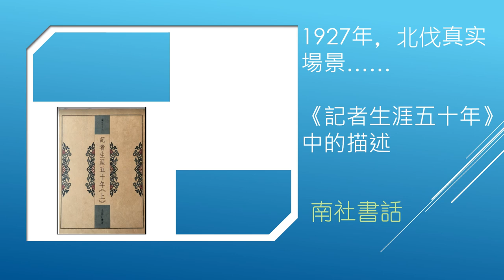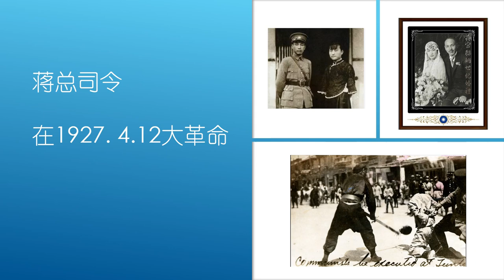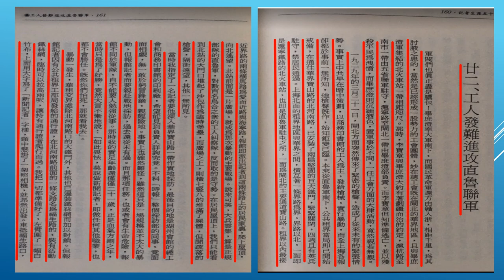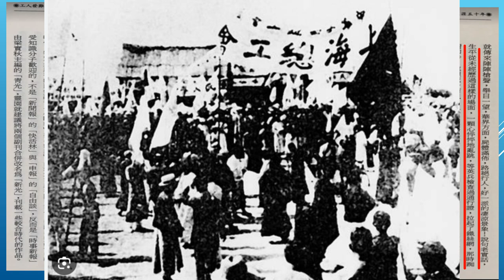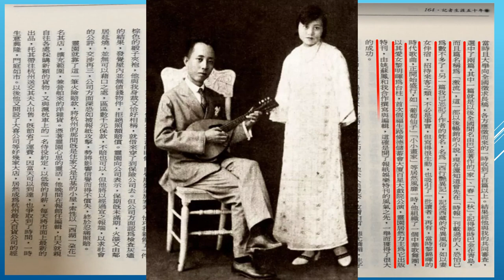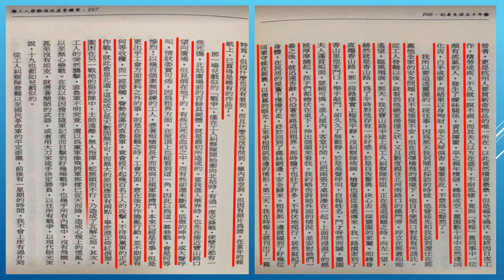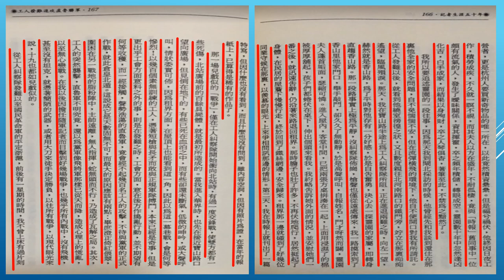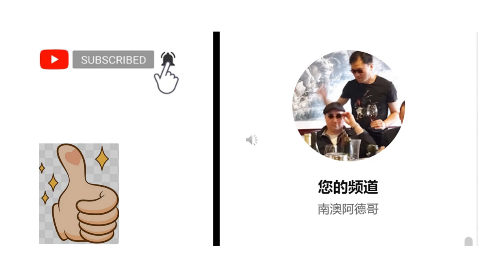金雄白 著 《記者生涯五十年》廿二章“工人發難進攻直魯聯軍” （附 蔣萬安 去到的上海1927年3月21日 工人用血肉迎進了 蔣介石 ； 巴金 《激流三部曲》時報首刊，陳重生 《西行艷異記》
金雄白，1904年出生於江蘇青浦（今上海市青浦區）。1925年6月受擔任《時報》總主筆的伯父金劍華推薦，到《時報》任練習校對之職。兩個月後，金雄白升任助理編輯，後擔任採訪部主任。1927年因採訪戰地新聞，被軍閥孫傳芳部隊抓捕，險遭處決；翌年被《時報》辭退。1929年夏天任陳立夫在南京創辦的《京報》的採訪主任；同年八月，蔣介石前往北平會晤張學良和閻錫山，金雄白作為隨行記者，途中結識了周佛海。1930年春，金雄白就任南京《中央日報》採訪主任。1931年擔任上海英文《大陸報》、《時事新報》、《大晚報》、《申時電訊社》四社駐京聯合辦事處主任。1932年擔任潘公展所創的《晨報》採訪主任，前後為時半年。之後金雄白於1933年創辦了「大白新聞社」，1934年結業。隨後金雄白考取了律師資格，成為了一名律師。

1939年，應周佛海之邀，金雄白出任汪精衛政權中央政治委員會法制專門委員會副主委，為周佛海心腹。1940年汪精衛政權正式成立之後，金雄白創辦了《中報》，隨後又在淪陷區主持創辦了多份報紙和雜誌。除辦報外，金雄白還負責處理汪政權的秘密賬務，並擔任南京興業銀行和蘇州銀行的要職。1945年中國抗日戰爭結束之後，金雄白因參與汪政權被控漢奸罪，被捕入獄，最終獲刑兩年半，1948年4月出獄，1950年以後移居香港。

移居香港後，金雄白曾投身商界，最終血本無歸。1954年，金雄白重操舊業，擔任《天文台報》主筆。1957年，金雄白受邀在香港《春秋》雜誌上以「朱子家」的筆名連載《汪政權的開場與收場》，後結集出版，成為後世研究汪精衛政權的重要史料。由於《汪政權的開場與收場》日文版在日本時事通信社旗下《世界周報》連載的關係，金雄白被時事通信社聘為駐港特約撰稿人，期間撰寫了多部有關中國大陸的書籍。

1965年，《春秋》雜誌社搜集到陳公博所寫的《我與共產黨》，周佛海所著的《苦學記》、《扶桑笈影溯當年》、《我逃出了赤都武漢》和《盛衰閱盡話滄桑！》等原文，經金雄白檢閱後，《春秋》雜誌社將其集結成為《陳公博周佛海回憶錄合編》一書出版，金雄白並以朱子家名義作序，題為《陳公博、周佛海遺著合輯：中共成立初期的重要史料》，尤其強調中共成立準確時間和期間發生的事情和內幕，並提到1950年春，有人銜周總理之命來索取一本周佛海的《往矣集》，說是為修黨史而作參考用一節。

1971年起，金雄白定居日本，其間曾於1973年9月至1974年4月間短暫回港。1985年1月5日，金雄白病逝於日本東京，享年85歲。

著作：《汪政權的開場與收場》
《記者生涯五十年》
《黃浦江的濁浪》
《亂世文章》
《女特務川島芳子》
《中共之內幕》
《中共之十大問題》
《中共之外交問題》
《中共之經濟問題》
《文化大革命》

00:00 導言介紹
01:28 正文誦讀
10:15 “時報” 吳靈園
12:27 歷史補白： 巴金 的 《激流三部曲》家 春 秋
 乃是“時報”首刊 ；陳重生 《西行艷異記》漢人最早對於藏區和西北邊疆的記述作品
20:30 “時報”報道 兒戲戰爭